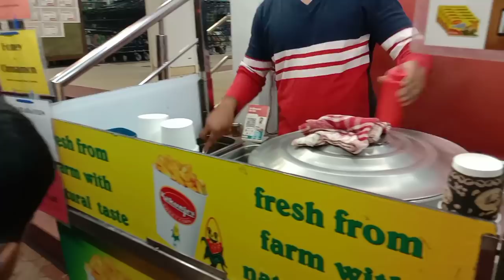ತಿಂಗಳ ಗ್ರೋಸರಿ ಶಾಪಿಂಗ್ ಜೊತೆಗೆ ಏನೇನೆಲ್ಲಾ ಶಾಪಿಂಗ್ ಮಾಡಿದ್ದೀನಿ?ಎಷ್ಟೊಂದು ಕೆಲಸ ಇದೆ ಇವತ್ತು shopping vlog